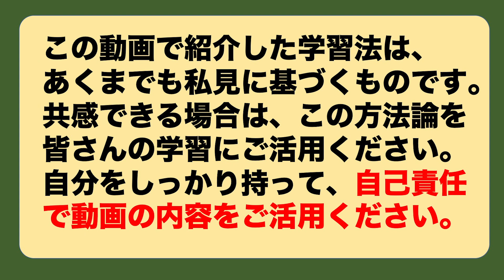英語で会食！スピーキングのネタ作りに困ったら？【安河内哲也 勉強法アドバイス】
【英語学習のこんな悩みに答えます】FAQ
Q.英語で雑談をするのが苦手...何を話せばいい？
Q.英会話でネタ切れをしてしまったがどうすればいい？

英会話の中でも雑談というのは簡単なようで
意外と難しいことかもしれません。
特に毎日、海外生活や国際会議、オンライン英会話などで
雑談をしていると身の回りの話だけでは続かないですね...。
ぜひ時事問題を会話に取り入れて雑談のレパートリーを広げてみてくださいね！
時事ネタにまつわる単語を覚えているだけでも話が広がります！
安河内哲也が分かりやすく解説！

Amebaブログでも情報発信中！